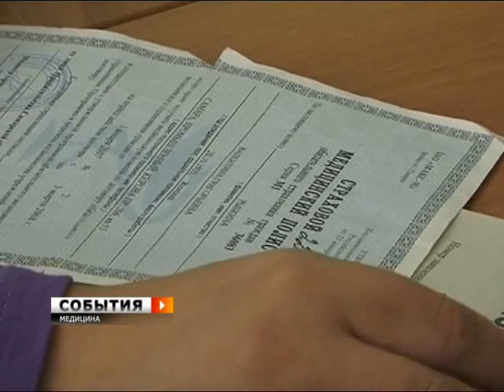События. 11 марта 2012